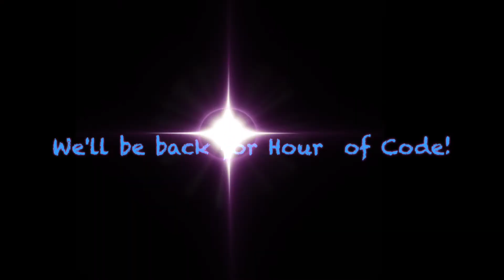CHSS Sphero Jousting Inaugural Tournament - 2017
At CHSS, we took Sphero to a new, fun level with programmed and free style jousting!  So much fun!  We'll be back for Hour of Code 2017!